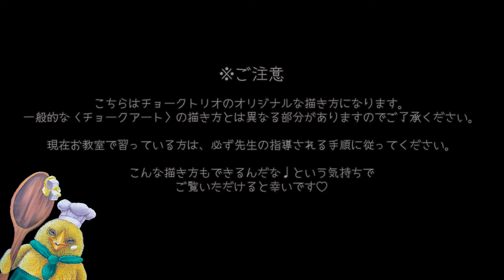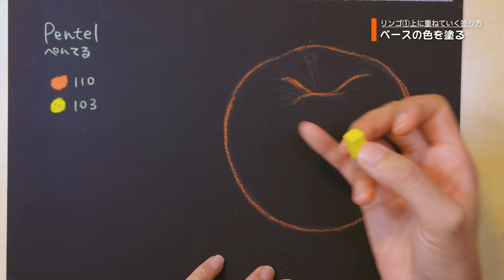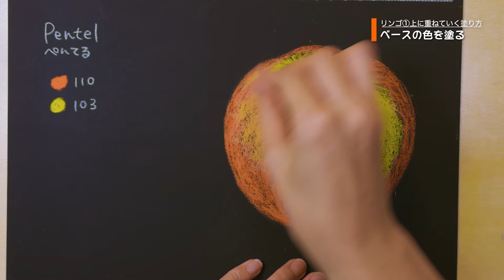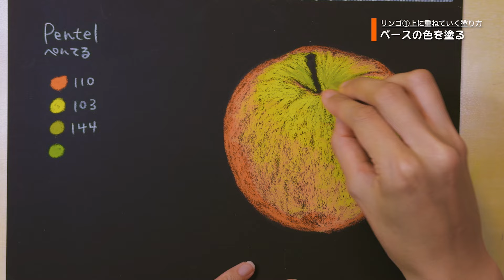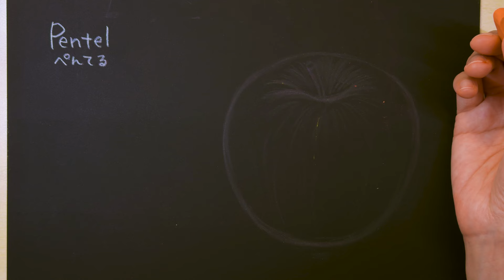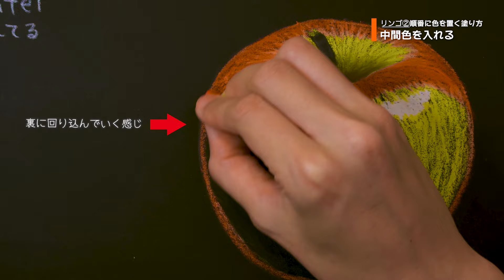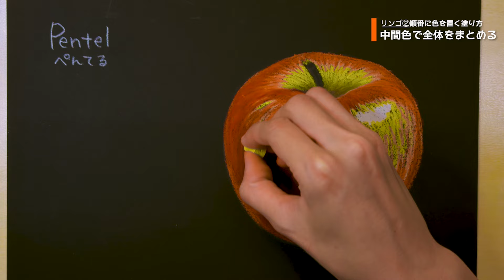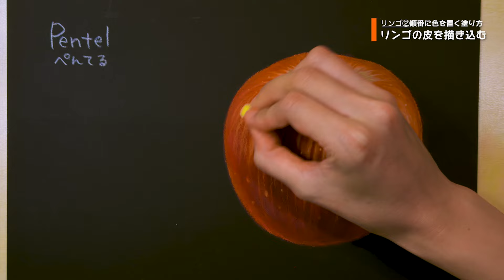【有料級】リアルなりんごの描き方２種類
リアルなりんごの描き方動画です。２パターンの描き方で解説してみました。

✍️目次✍️

00:00 オープニング

01:38 りんごの描き方①

14:36 りんごの描き方②

24:08 エンディング

このチャンネルが気に入っていただけたらぜひご登録を！活動の励みになります☺️

【オイルパステルで描く黒板看板】チョークトリオのチョークアート

▼チョークアートとは・・・
お店の看板やメニューボードなど、店舗ディスプレイを目的とするサインアートです。
オイルパステルというクレヨンに似た画材を使い、指で色を混ぜながら絵を描きます。

▼使用画材
・ぺんてる 専門家用パス（Pentel）

これまでに制作したチョークアート作品の工程やデザインに関連したブログも載せていますので、ご興味のある方はホームページまでぜひ遊びに来てください！

※「アプリで開く」を押してくださいね